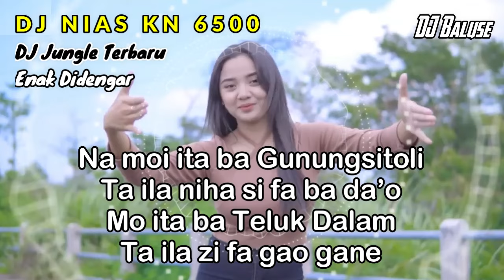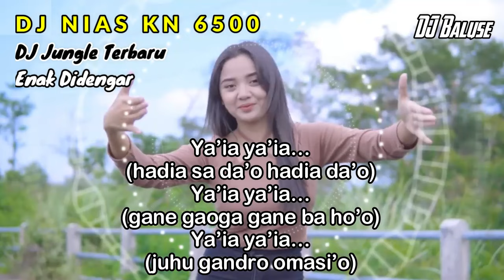Lagu Nias Terbaik - FEHEDE NONO NIHA "Ayu Zega" - DJ Nias KN 6500 - DJ Jungle Terbaru Full Bass